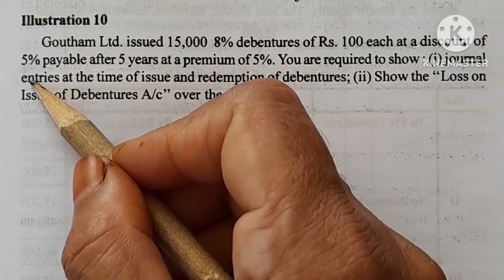Redemptions of debentures ill.10/Healthy education /journal entries